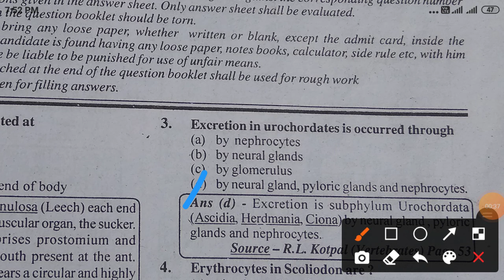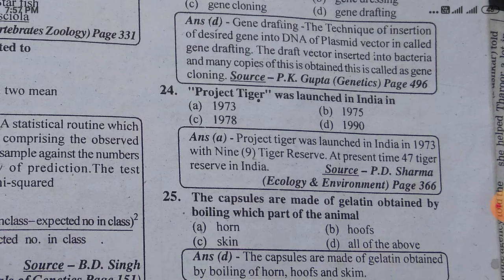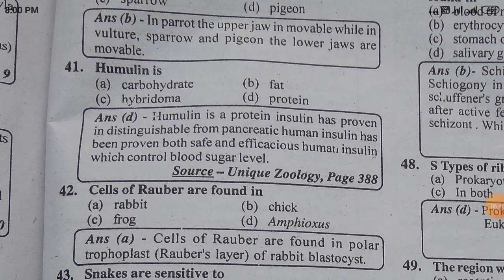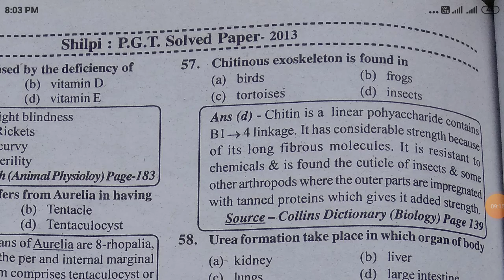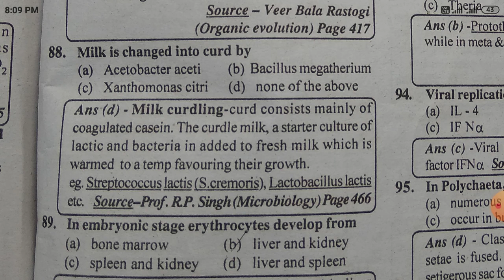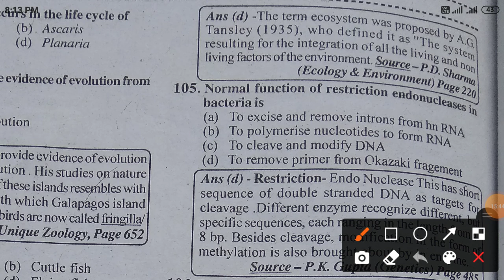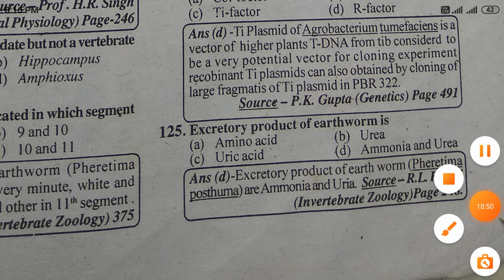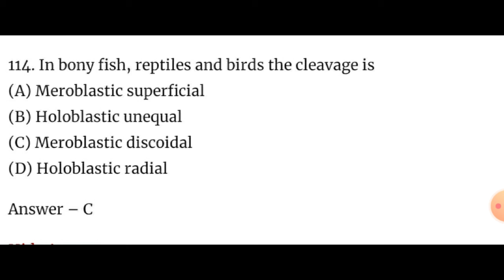Pgt Biology sold paper 2013